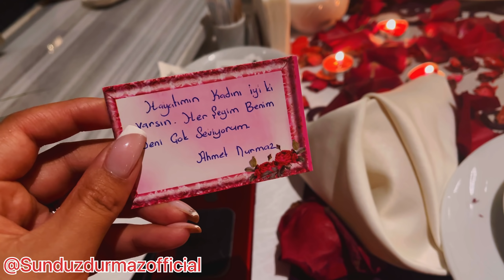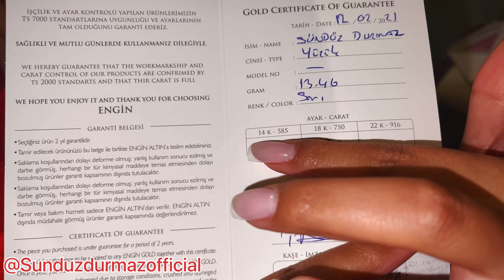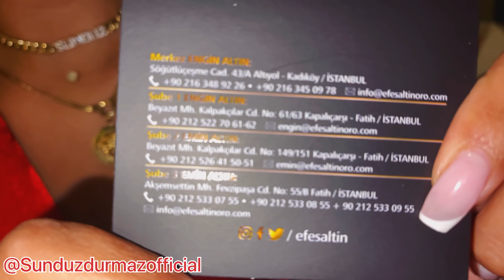شاروخان كذب عليا 😔 واش هداني زوجي العزيز يوم عيد الحب ♥happyvelentine'sday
أهلا وسهلا فيكم على قناتي يوتوب 🙏